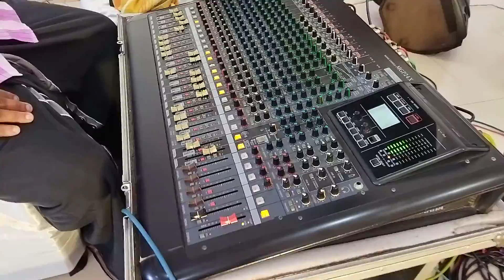god bless to day